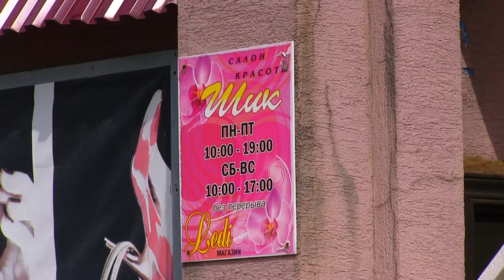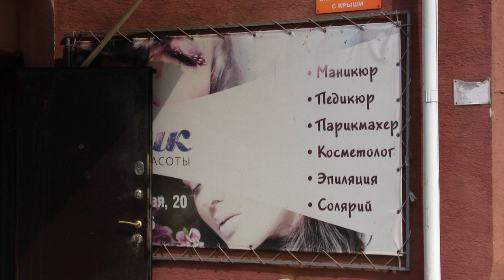Как работают невельские парикмахерские?